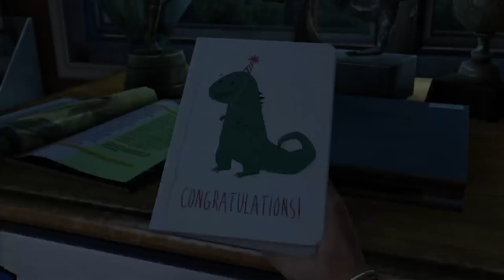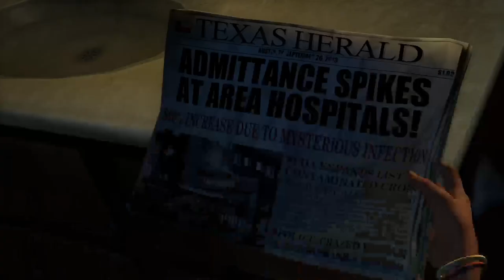Let's Play: The Last Of Us (Remastered) Part 1